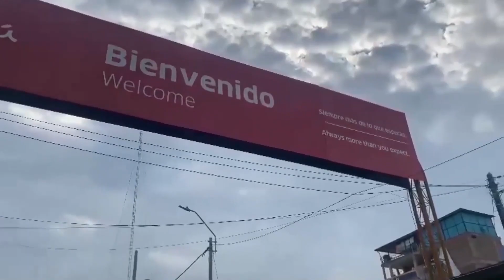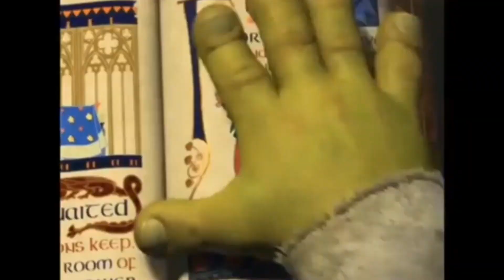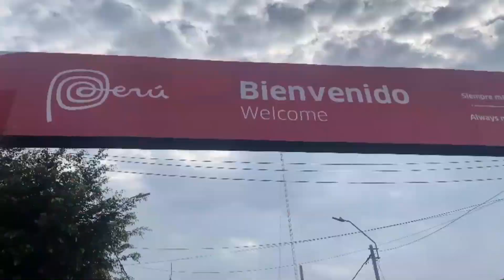Así es la Frontera Perú - Ecuador ¿ropa barata?